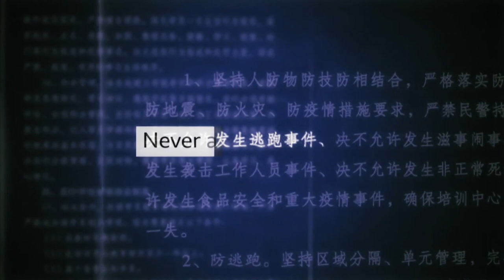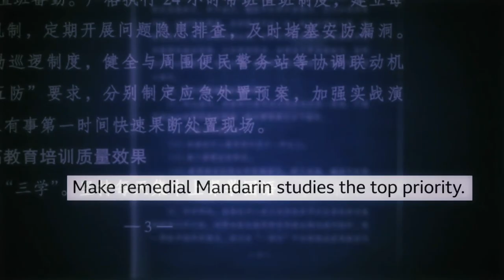Дунё ва мусулмонлар: Хитой уйғурларнинг миясини қандай ювмоқда - BBC Uzbek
Матбуотга сизган янги янги маълумотлар  Хитой ҳукумати қаттиқ қўриқланадиган қамоқхона-лагерларда юз минглаб мусулмонларнинг миясини мунтазам равишда қандай юваётганини ошкор қилди.
Би-би-сининг "Панорама" дастури танишиб чиққан ҳужжатлардан англашилишича, маҳбуслар қамаб қўйилади, уларнинг онгига бошқа таълимотлар сингдирилади ва жазоланади.
Ҳужжатларни Тадқиқотчи-журналист халқаро консорциуми қўлга киритган.
Хитой лагерларда хоҳловчиларни ўқитаётганини айтиб келади, аммо янги сиздирилган маълумотларга кўра, уларда шафқатсиз интизом ўрнатилган, маҳбуслар куч билан ушлаб турилади ва кузатув камераларидан доимий таъқиб қилинади.